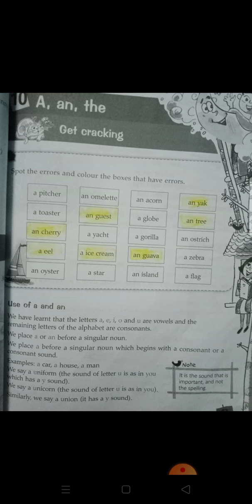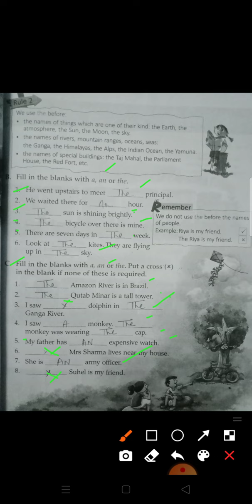Class 3rd subject English grammar Revision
Chapter 10 A,An,The